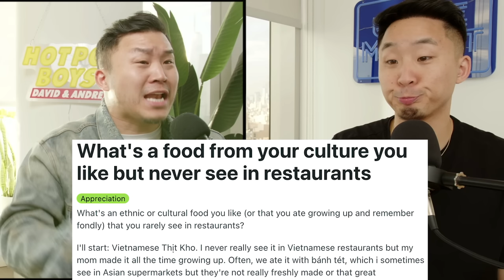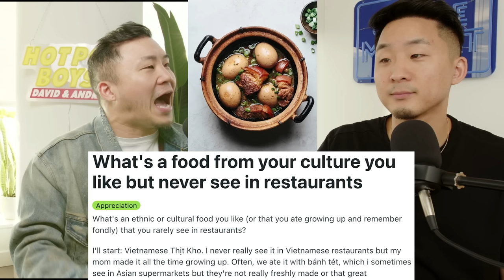Asian Food You CANNOT Find At Restaurants